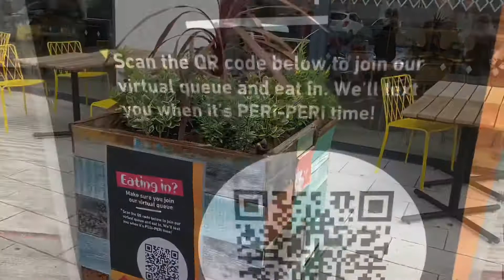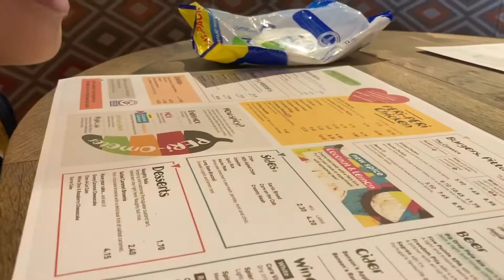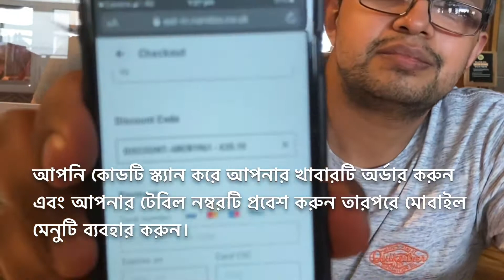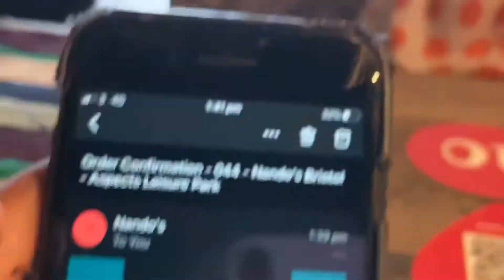সরকার আপনার রেস্তোঁরা বিলের অর্ধেক প্রদান করে। - 50% off restaurant bill #30